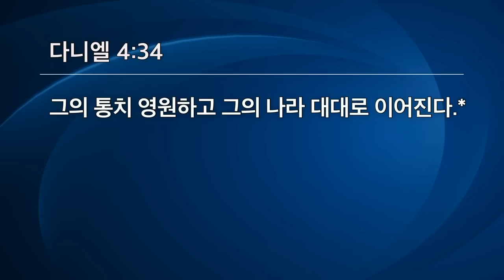[선한목자교회] 주일 설교 2023년 10월 08일 | 교만, 영혼의 암이 치유되어야 한다 - 김다위 목사 [다니엘 4:1-37]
교만, 영혼의 암이 치유되어야 한다 - 김다위 목사 [다니엘 4:1-37]